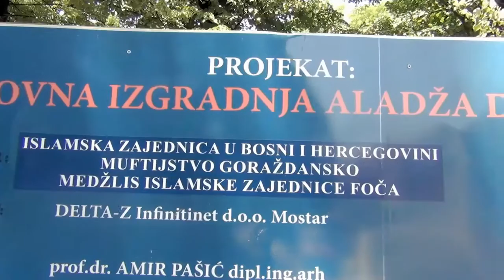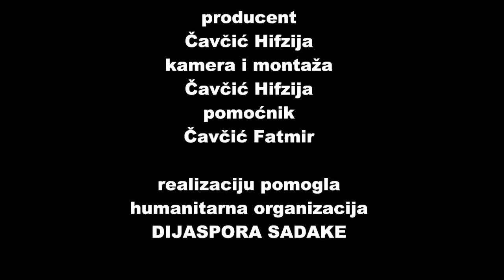"Izgradnja Aladža džamije"Studio FotoHILE za "Dijaspora sadake"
Ponovna izgradnja Aladža džamije.Kako teku radovi i ostale pojedinosti o samoj džamiji reći će nam radnici i Hajro Tanović šef gradilišta.